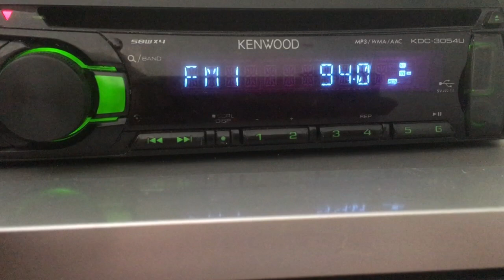[ES] 94.0 UNID (Pakistan),05.09.2020.10:31 UTC.